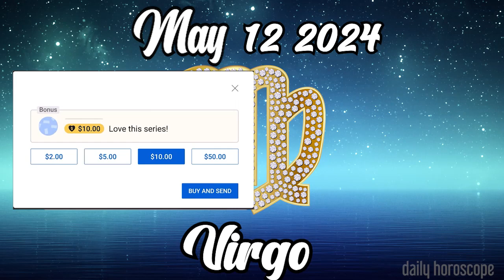😱WITH THIS YOU WILL CHANGE YOUR LIFE😱🪬VIRGO DAILY HOROSCOPE MAY 12 2024 🟢 horoscope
Virgo Horoscope MAY 12 2024
Daily horoscope Virgo 12 MAY 2024
Horoscope Virgo MAY 12 2024